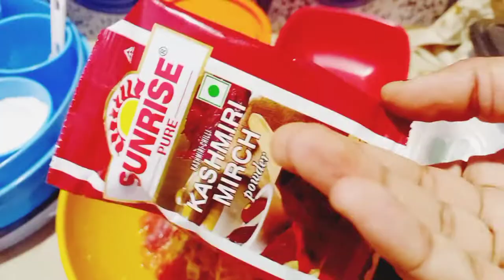A Day Spent at North Lakhimpur|| Recipes || VLOG ||NIKIs TUTORIAL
Hi
(((((NIKIs Tutorial)))))

Dosto maine iss video mein apke sath share kiya hai ki main kaise main Lakhimpur meh meri din bitati hu...saath hi maine ek simple and easy sa recipe bhi share kiya hain aapke saath..I hope aapko meri yeh vedio bohut achi lagegi..

My channel is all about sharing recipe's nd tips etc..

From,
Nikita Roy Das